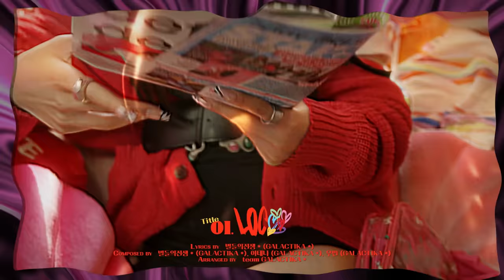ITZY “CRAZY IN LOVE” Album Spoiler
[Track List]
00:00 LOCO
00:19 SWIPE
00:35 Sooo LUCKY
00:54
01:10 B[OO]M-BOXX
01:27 Gas Me Up
01:49 LOVE is
02:12 Chillin' Chillin'
02:31 Mirror